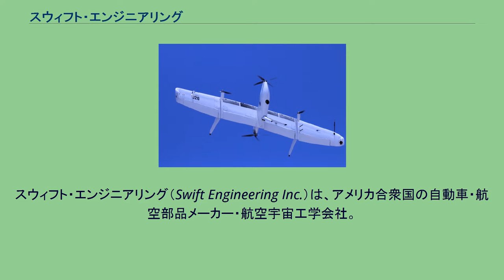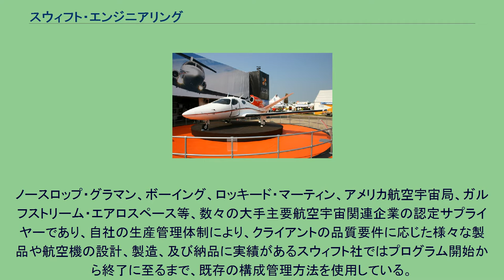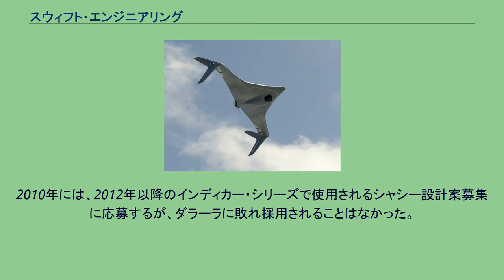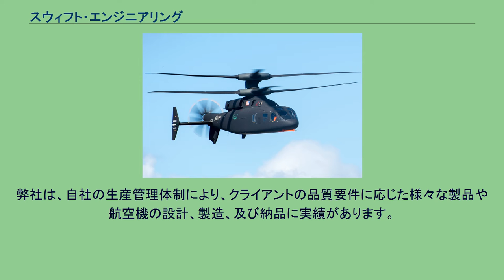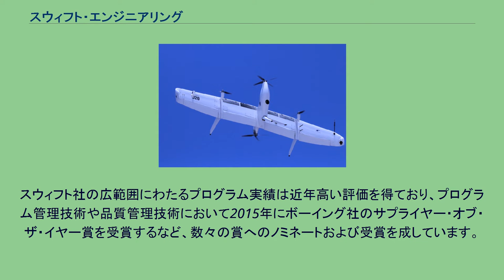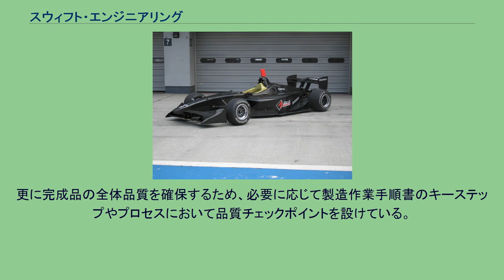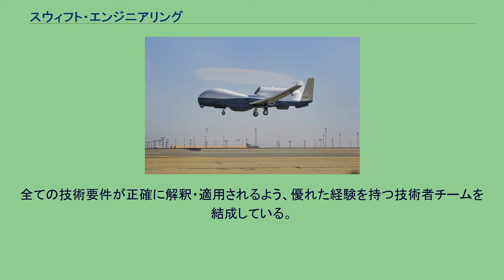スウィフト・エンジニアリング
スウィフト・エンジニアリング（Swift Engineering Inc.）は、アメリカ合衆国の自動車・航空部品メーカー・航空宇宙工学会社。
1983年に創業し、レーシングカーの設計・製造などを手掛けていたが、2000年に航空宇宙工学分野へと業態をシフト。
オーナーは松下弘幸（元レーシングドライバー、パナソニック創業者 松下幸之助の孫）である。
ノースロップ・グラマン、ボーイング、ロッキード・マーティン、アメリカ航空宇宙局、ガルフストリーム・エアロスペース等、数々の大手主要航空宇宙関連企業の認定サプライヤーであり、自社の生産管理体制により、クライアントの品質要件に応じた様々な製品や航空機の設計、製造、及び納品に実績があるスウィフト社ではプログラム開始から終了に至るまで、既存の構成管理方法を使用している。
スウィフト社の広範囲にわたるプログラム実績は近年高い評価を得ており、プログラム管理技術や品質管理技術において2015年にボーイング社のサプライヤー・オブ・ザ・イヤー賞を受賞するなど、数々の賞へのノミネートおよび受賞をした。
1983年設立。
当初はフォーミュラ・フォードやフォーミュラ・アトランティック（現在のアトランティック・チャンピオンシップとなってからもスウィフト・016.aの供給を続けていた）向けのシャシーを手がけ、1997年より2000年にかけてはCART（後のチャンプカー・ワールド・シリーズ）向けにシャシーを供給。
また2004年よりNASCAR・クラフツマントラックシリーズ（現在のキャンピング・ワールド・トラック・シリーズ）に参戦しているトヨタ・タンドラの開発にも携わっている。
2000年に航空宇宙工学分野へと業態をシフト。
2018年には、神戸情報大学院大学と共同出資し航空宇宙工学サービスを主な事業とするスウィフト・エックスアイ株式会社（英語名：Swift-Xi Inc）を立ち上げた。
本店は兵庫県神戸市。
レーシングカーコンストラクターとして有名であり、フォーミュラカーの開発・製造を得意としている。
本社はカリフォルニア州サンクレメンテ。
2007年には、フォーミュラ・ニッポンを主催する日本レースプロモーション（JRP）が行った、2009年以降のワンメイクシャシーの設計案募集に応募し、競合するローラ等を競り落としスウィフトの案が採用された（2006年からのシャシーにも応募していたがこちらは採用されなかった）。
この結果2009年から2013年までスウィフト・017.n（FN09→SF13）がフォーミュラ・ニッポン及びスーパーフォーミュラのワンメイクシャシーとして使用されていた。
2007年12月には、マツダのデザインスタジオと共同でデザインしたマツダ・風籟が発表され、翌2008年の北米国際オートショー（デトロイト）で正式に公開された。
2010年には、2012年以降のインディカー・シリーズで使用されるシャシー設計案募集に応募するが、ダラーラに敗れ採用されることはなかった。
さらに2016年からのインディライツのシャシーの設計案募集でもダラーラに敗れ、それ以降はレーシングカー部門を廃止し、航空機部門に専念することになった。
スウィフト・エンジニアリングはノースロップ・グラマン、ボーイング、ロッキード・マーティン、ガルフストリーム・エアロスペース等、数々の大手主要航空宇宙関連企業の認定サプライヤーです。
弊社は、自社の生産管理体制により、クライアントの品質要件に応じた様々な製品や航空機の設計、製造、及び納品に実績があります。
スウィフト社ではプログラム開始から終了に至るまで、既存の構成管理方法を使用しています。
スウィフト社の広範囲にわたるプログラム実績は近年高い評価を得ており、プログラム管理技術や品質管理技術において2015年にボーイング社のサプライヤー・オブ・ザ・イヤー賞を受賞するなど、数々の賞へのノミネートおよび受賞を成しています。
弊社はISO9001・AS9100D認証及び「複合材料（Composites）」においてNadcap認証を取得しています。
また、弊社にはNadcapサプライヤーサポート委員会の投票メンバーも在籍しています。
弊社の品質マニュアル、操作手順、規定書式及び記録書類...